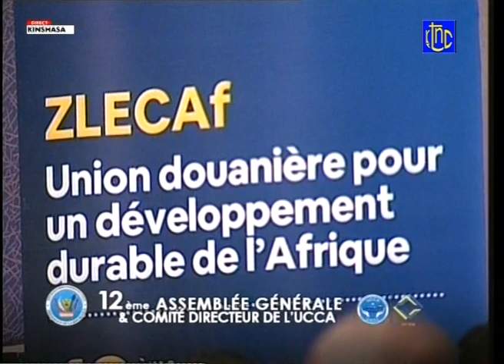🔴 RDC : FELIX TSHISEKEDI A LA 12e ASSEMBLÉE GÉNÉRALE & COMITÉ DIRECTEUR DE L'UCCA